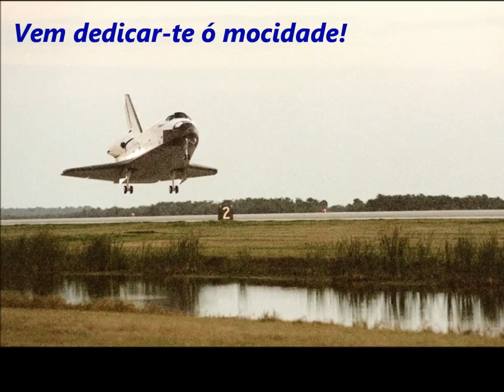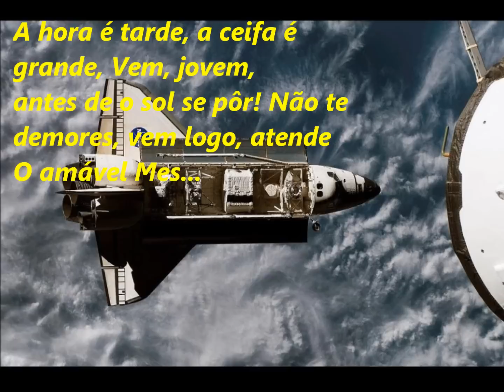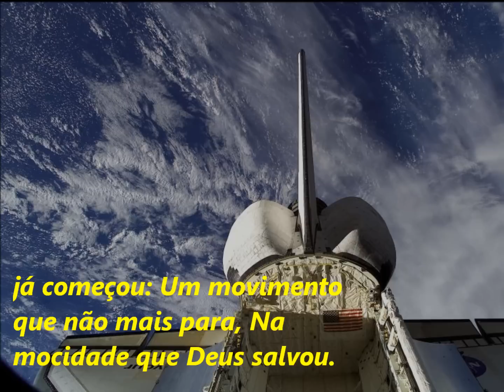Vem Dedicar-te, Ó Mocidade, Hinario Adventista Nº 494.wmv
Vem Dedicar-te, Ó Mocidade, Hinario Adventista Nº 494 com legenda